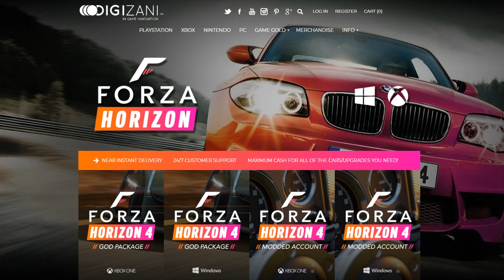How to Get the Range Rover Velar in Forza Horizon 4 *NEW* Unlock FAST & FREE!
For CHEAP, FAST and RELIABLE Forza Horizon 4 Credits and Modded Acounts
▶︎Xbox live - lMonsterSkillsl

▶︎PayPal EMAIL- (ANY DONATIONS WILL BE GREATLY APPRECIATED AND ANY OVER 5 POUND WILL GET A SHOUTOUT AND A SUPPORTER ROLE IN MY DISCORD!)